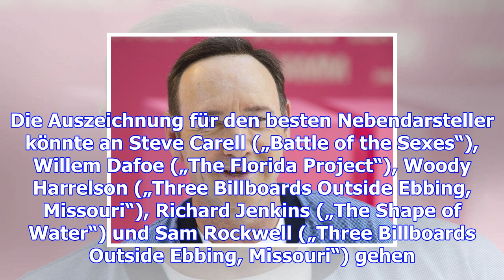Kevin spacey: sag awards ohne den schauspieler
Die Screen Actors Guild hat die Nominierungen für ihre SAG Awards öffentlich gemacht. Kevin Spacey i...